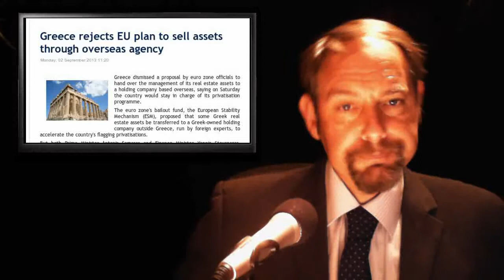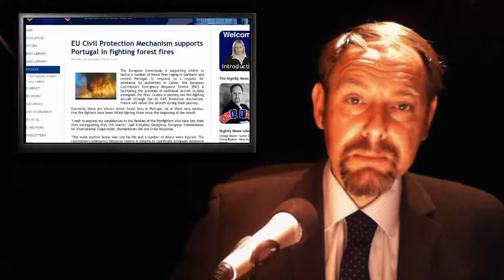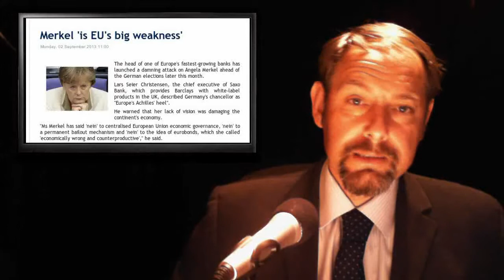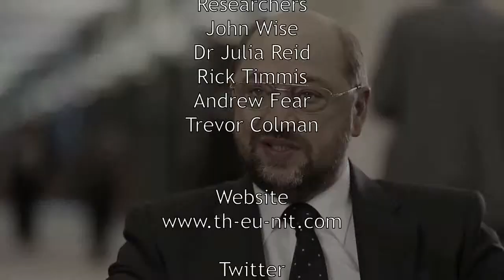Barosso Baffled - Greek Rejects - Merkel Blockade - Climate Farage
In today's stories:

1. Greece rejects EU plan to sell assets through overseas agency

2. EU Civil Protection Mechanism supports Portugal in fighting forest fires

3. Merkel 'is EU's big weakness'

4. Catalans form 400km human chain in independence push from Spain

5. José Manuel Barroso: Ukip will beat Tories to become 'first force' in British politics